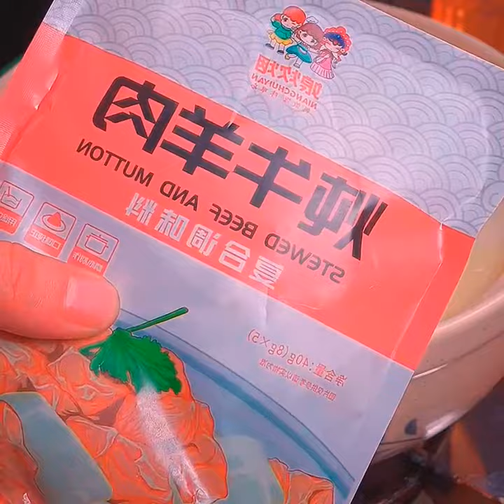The mutton soup stewed in this way has a rich flavor It really warms the body, heart and stomach, s